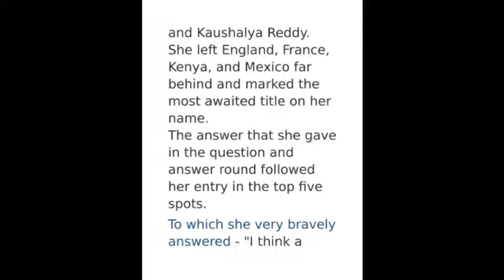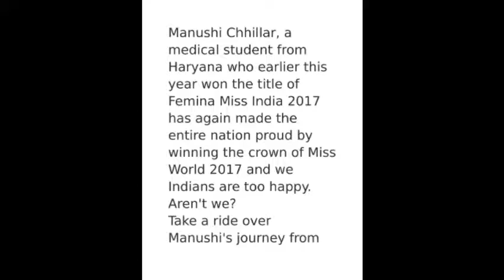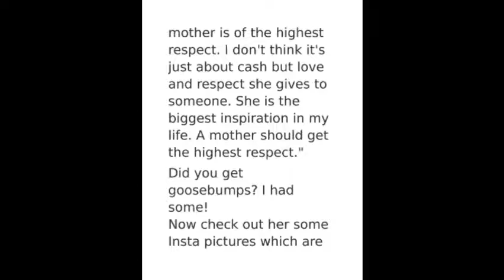Facts And Photos Of Miss World Manushi Chhillar